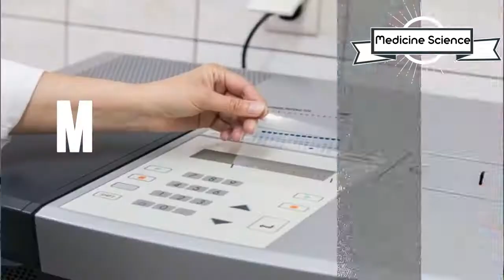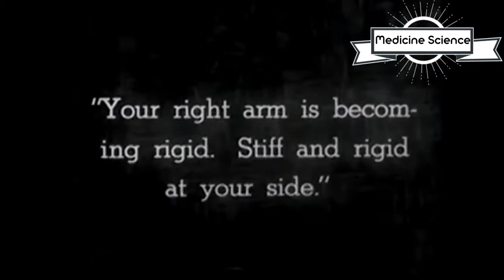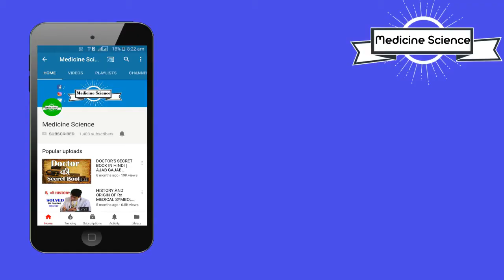WITH THIS TECHNIQUE YOU CAN SEE THE REBIRTH | MYSTERY MEDICAL TECH [HINDI] | MEDICAL FACTS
THIS IS PURELY A WORK OF MEDICAL SCIENCE FICTION.

(1)Mi Band HRX Edition(Black) Under 1099
(2)Amazon Echo - Best Performance every time - White
(3)SanDisk Ultra Dual 32GB USB 3.0 OTG pen Drive
(4)Sony MDR-ZX110A On-Ear Stereo Headphones(White)
(5)Mi 10000mAH Li-Polymer Power Bank 2i (Black)
(6)SONY compatible Magnetic Bluetooth Attractive Headphone Under 222